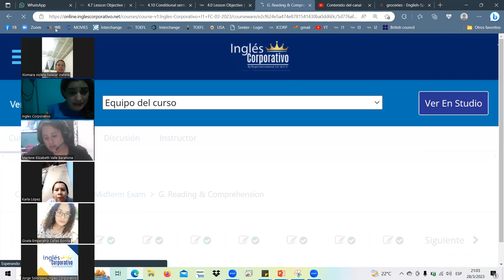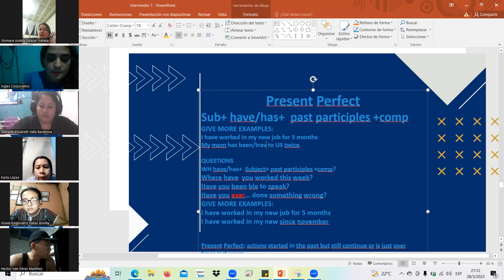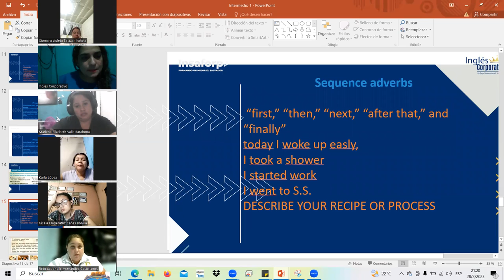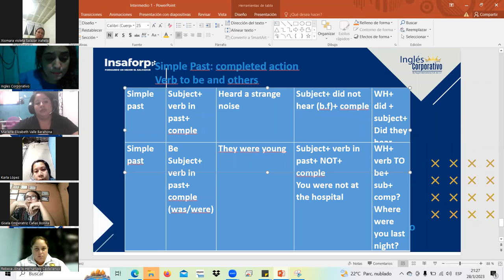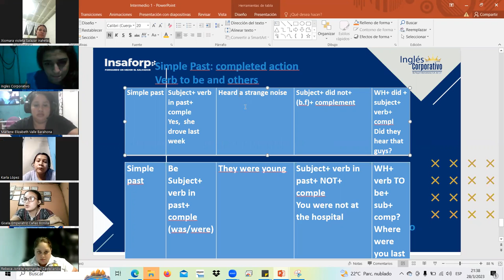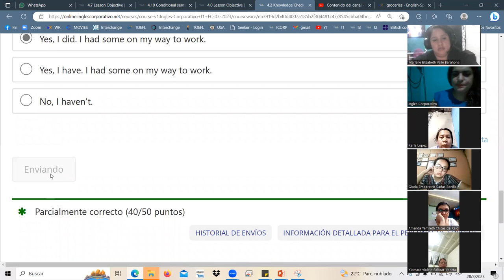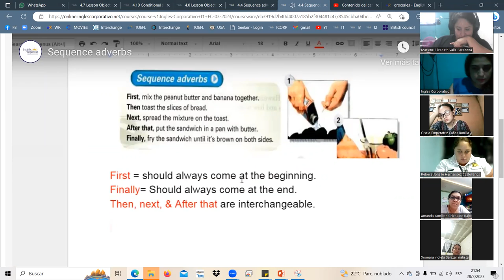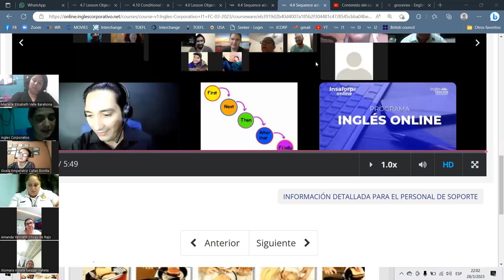SESION10-MAR.28.23 I1-01-9-10-PM-03-23 Landaverde, present pefect vr simple past